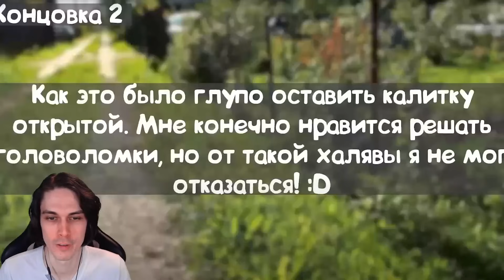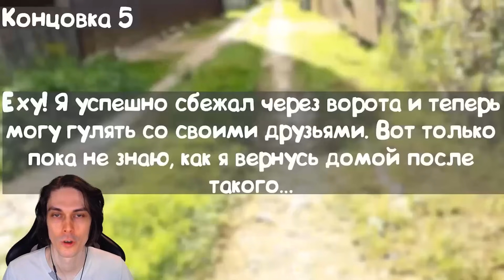ВСЕ СЕРИИ SCHOOLBOY RUNAWAY В РЕАЛЬНОЙ ЖИЗНИ!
ВСЕ СЕРИИ SCHOOLBOY RUNAWAY В РЕАЛЬНОЙ ЖИЗНИ! - Реакция Mr Dekart (Мр Декарт) на видео с канала Тимми Шоу СКУЛБОЙ В РЕАЛЬНОЙ ЖИЗНИ! МАМА СТРАШНЕЕ ЧЕМ В ИГРЕ! ПАПА СКУФ! (КОНЦОВКА 1) про игру schoolboy runaway